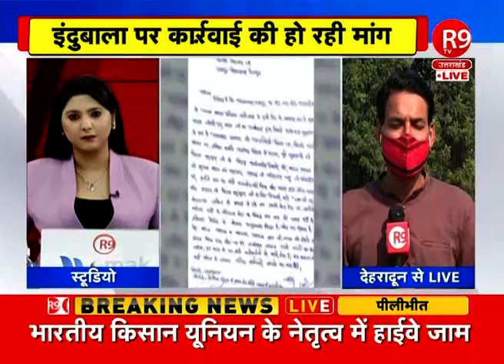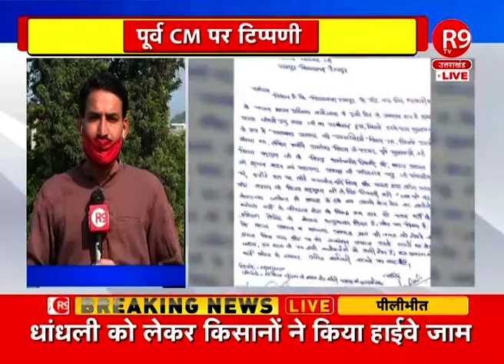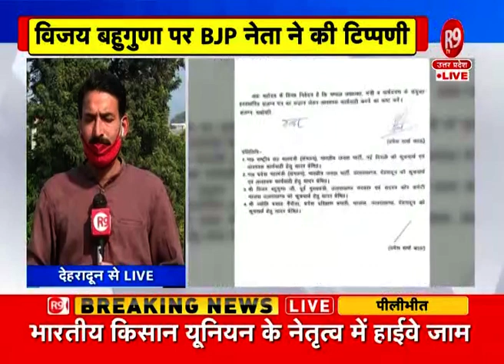देहरादून- BJP नेता इंदुबाला ने की विजय बहुगुणा पर अशोभनीय टिप्पणी R9TV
देहरादून: BJP कोर कमेटी के सदस्य विजय बहुगुणा पर निशाना
भाजपा प्रशिक्षण कार्यक्रम में  साधा निशाना
भाजपा नेता इंदुबाला ने की बहुगुणा पर अशोभनीय टिप्पणी
रायपुर MLA उमेश शर्मा काउ ने लिखा प्रदेश अध्यक्ष को पत्र
इंदुबाला पर की कार्रवाई की मांग
भाजपा महानगर अध्यक्ष समेत कई नेता थे मंचासीन
किसी ने ना तो टोका और ना ही खेद प्रकट किया: काउ